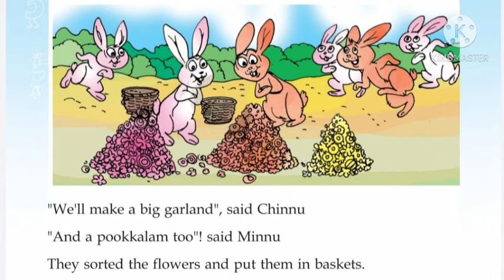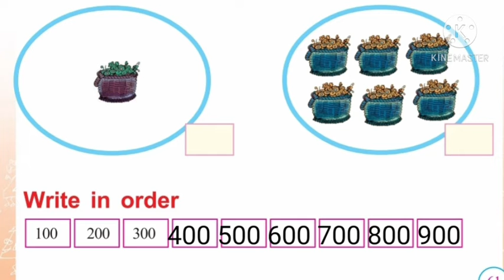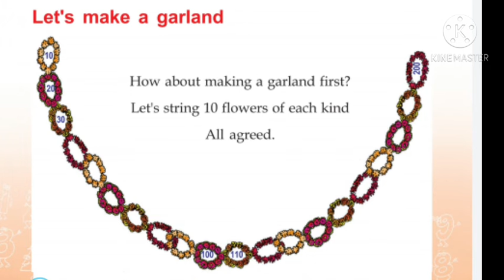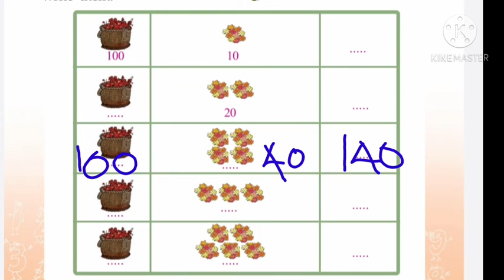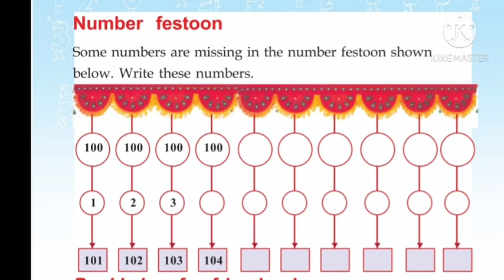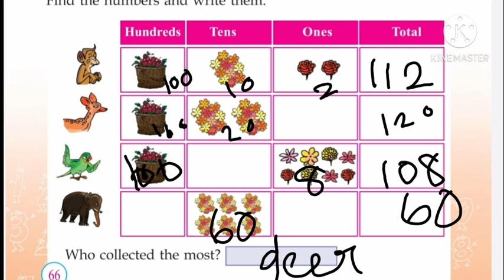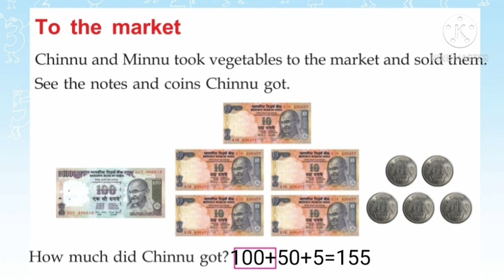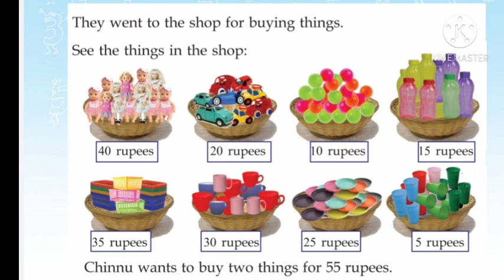Class2 Kerala Syllabus Mathematics Chapter 4"SEARCHING FOR FLOWERS "Part1